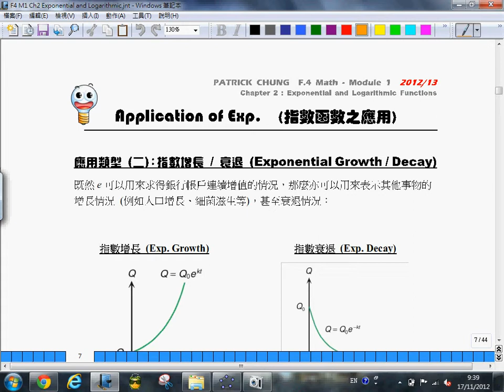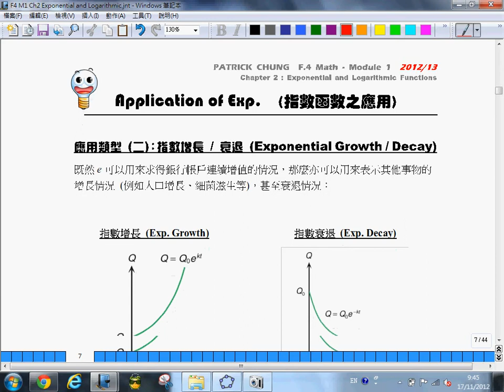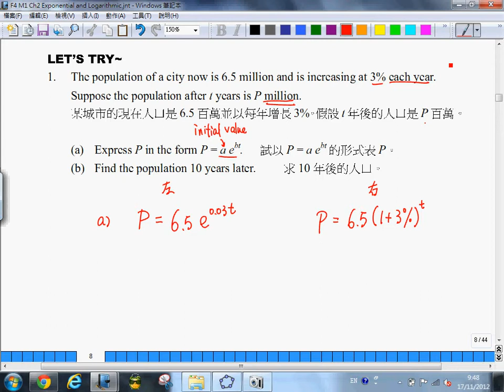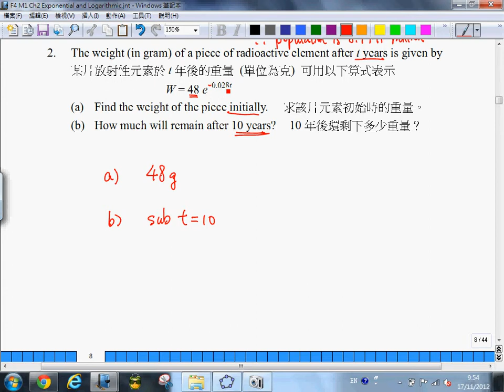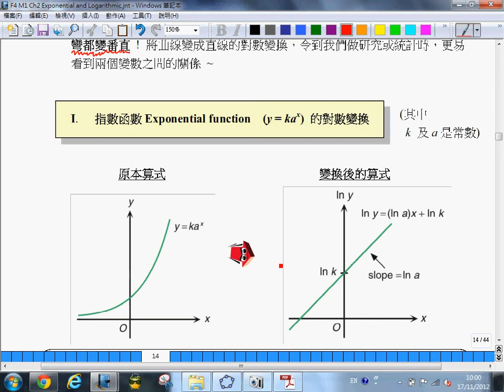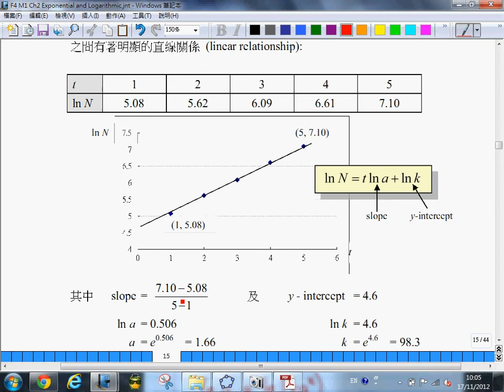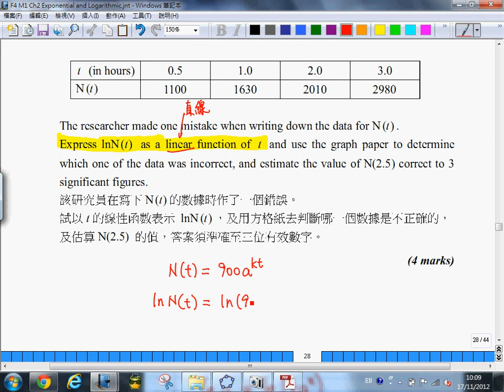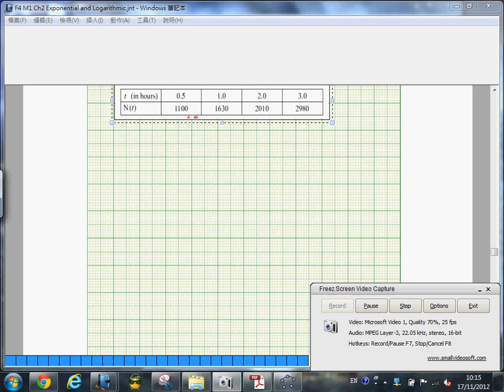F.4 Maths Module 1 Tutorial (Chapter 2) - 17/11/12 Part I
Logarithmic Transformation